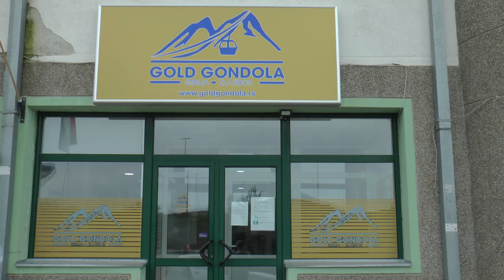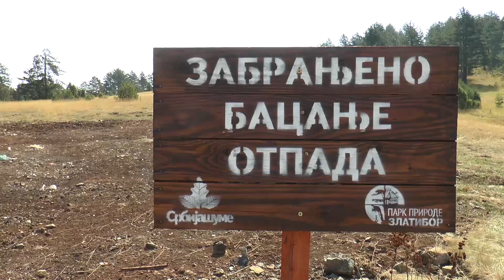Dan cistog vazduha Park prirode Zlatibor i Gold gondola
На Светски дан чистог ваздуха, Парк природе Златибор је ове године у сарадњи са ЈП „Голд гондола“ Златибор спровело акцију сађења зимзеленог пејзажног биља око пословне зграде овог предузећа. Како гондола Златибор има путању преко великог дела Парка природе,  избор овог младог чајетинског предузећа за партнера у акцији није  био случајан.